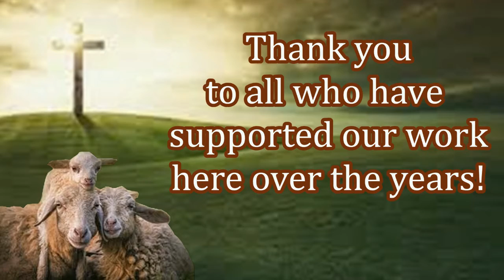Bibles Freely Given in India! Thanks To You!